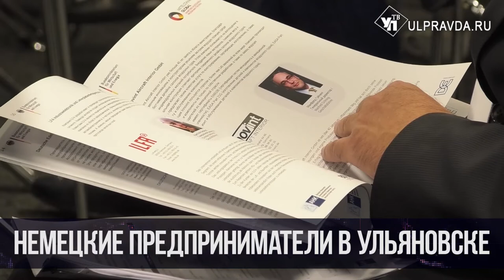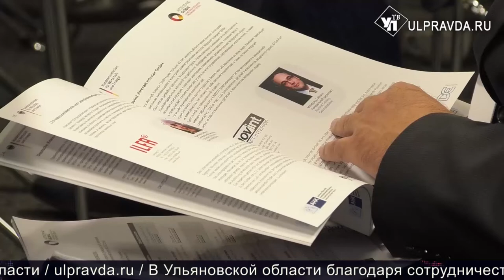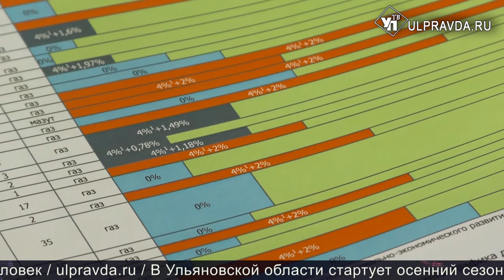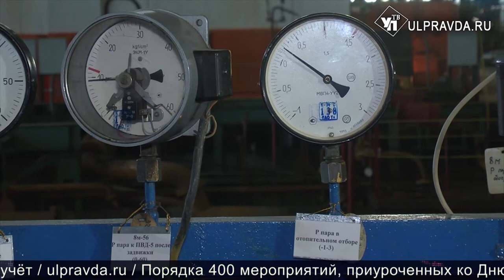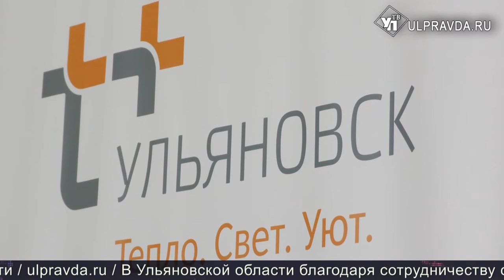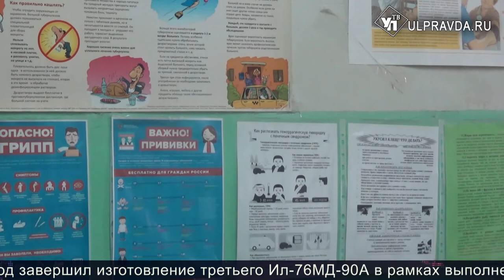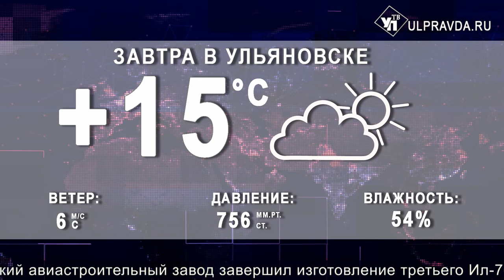Итоги дня от Ulpravda.ru. Немцы оценили авиацию, альтернативная котельная и новые тарифы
Смотрите сегодня в выпуске:
Дворец дружбы народов готовится к Дню открытых дверей
Новости из Тереньги. Здоровых детей примут отдельно от больных.
В Ульяновске лучше, чем в Москве. Немецкие предприниматели оценили гражданскую авиацию и движение городского транспорта в регионе
Переход Ульяновска на альтернативную котельную и как это отразится на тарифах.